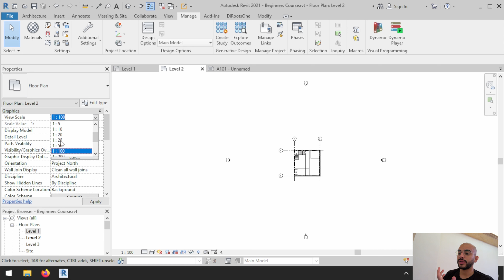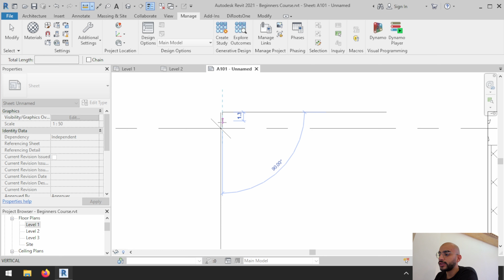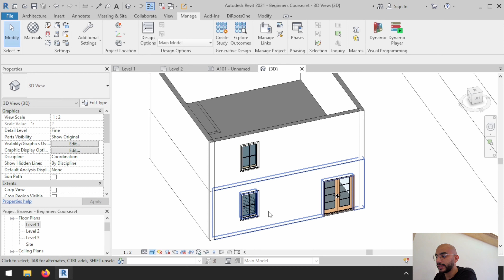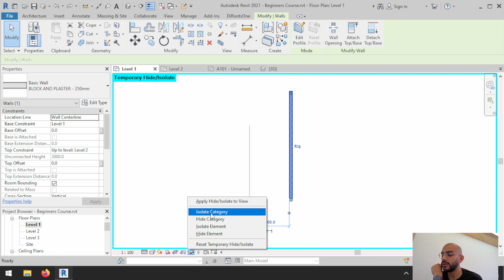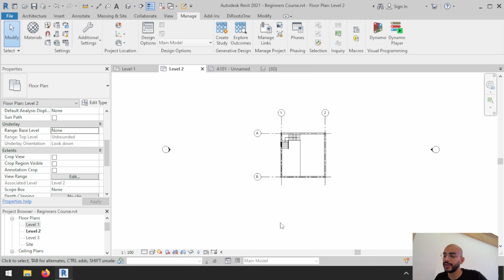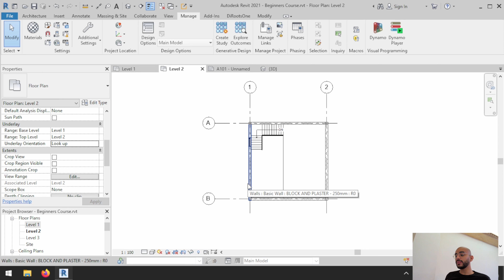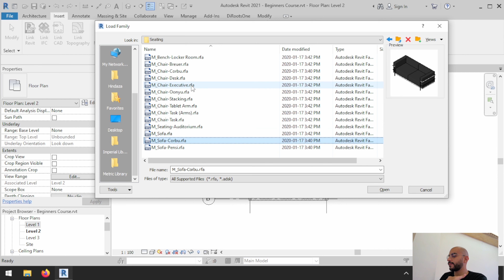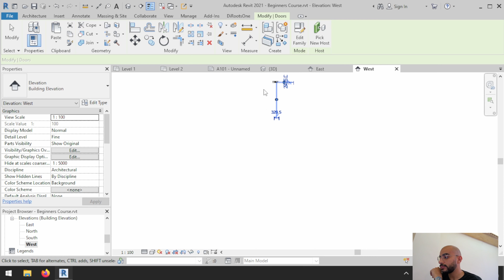10 - إعدادات المشاهد وإظهار وإخفاء مكونات المشروع، وشرح الفاميلي وأهم خصائصها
السلام عليكم،
في هذا المقطع أشرح إعدادات المشاهد من خط القطع و حجم المشهد وحدوده وكيف تقسمه لأجزاء وكيف تضبط نطاق العرض وغيرها من الاعدادات، ثم أشرح الفاميلي وأهم خصائصها ومعلوماتها.
اذا كان عندك اسئله ممكن تسالني على التعليقات او ممكن تسألني على صفحتي على الفيسبوك او ليكدان وان شاء الله اقدر افيد الجميع.
تم انتاج هذا المحتوى عن طريق استخدام البرامج والمواقع االآتيه:
1- Davinci Resolve: وهو برنامج مونتاج مجاني
2- XMedia Recode: وهو برنامج تحويل صيغ الفيديو وهو مجاني
3- GIMP: بديل لبرنامج الفوتوشوب وهو مجاني
4- SketchBook: برنامج رسم بسيط ومجاني
5- Inkscape: بديل لأدوبي إليستريتور وهو مجاني
6- OBS Studio: وهو برنامج تسجيل للشاشه وهو مجاني